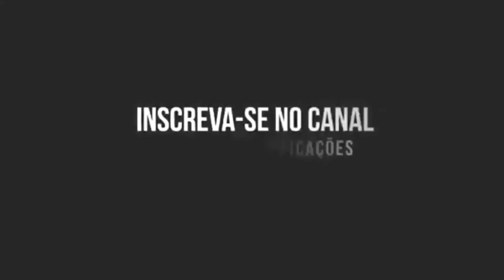🔴 Dieta da Sopa do Hospital do Coração Perca 7 Kilos em 7 Dias - Comentário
Dieta da Sopa do Hospital do Coração Perca 7 Kilos em 7 Dias

receita da dieta da sopa do hospital do coração
dieta sopa detox
dieta da sopa de repolho

Notícias de saúde e bem estar

Atenção. Este conteúdo não substitui uma consulta médica.